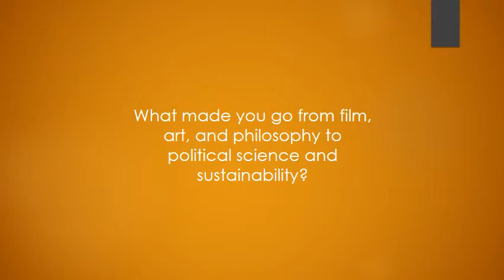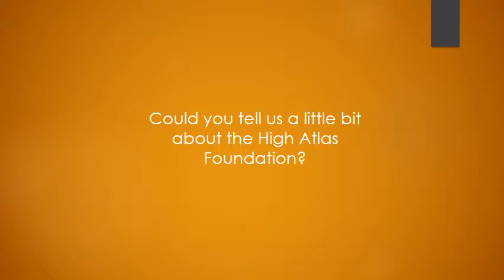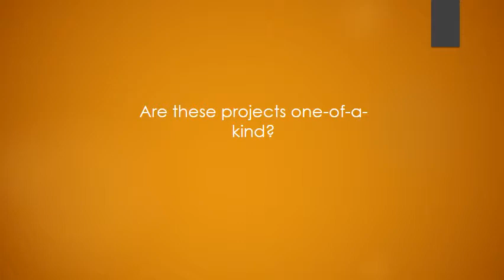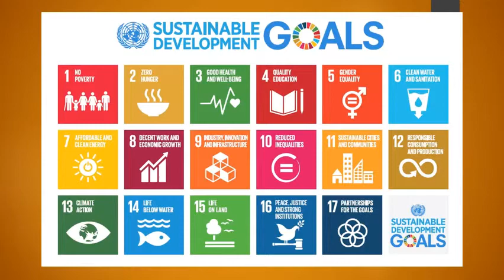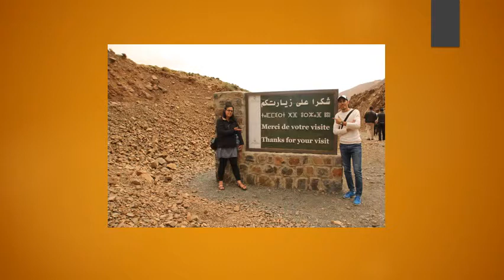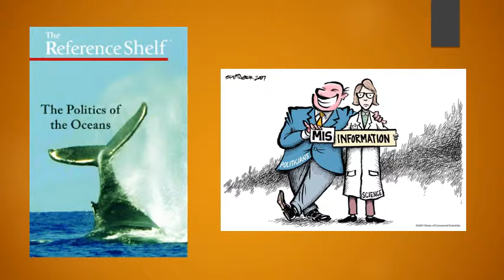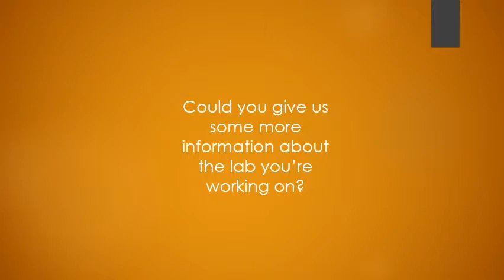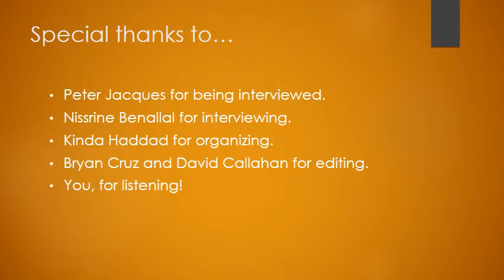Insights From Abroad - Sustainability in Morocco | Dr. Peter Jacques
On this episode of Insights From Abroad, Nissrine Benallal interviews Dr. Peter Jacques, where they discuss sustainability and Morocco, as well as his current and past research in the field of climate science.

The views expressed in this publication are entirely those of the author, and do not necessarily reflect the views of the staff, officers or advisers of the University of Central Florida’s Prince Mohammad Bin Fahd Program for Strategic Research and Studies or Department of Political Science Department.